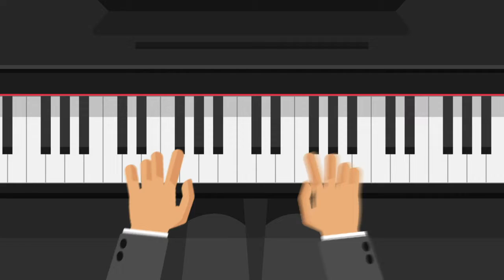Muammer Sun - Gel Bize Katıl Bize (Nesilden Nesile Çocuk Şarkıları) (Official Video)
Gloss Musik GmbH, tür gözetmeksizin Türkiye’nin müziğini yayınlayan Berlin merkezli bağımsız bir kolektiftir/ Gloss is a berlin based record label, sharing cultural diversity of Turkey with music.

Composer / Besteci: Muammer Sun
Author / Söz Yazarı: Muammer Sun
Publisher / Editör: Median Müzik Edisyon

Koro Şefi: Ahter Destan
Koro: Devlet Çocuk Korosu
Tonmaister: Erkin Onay
Piyanist: Begümhan Gençgönül
Video: İstanbul Büyükşehir Belediyesi Medya A.Ş.

LYRICS:
Gel bize katıl bize
Hem oyunla hem sözle
Türkü söyleyip oy oy
Oynayalım loy loy
El ele tutuşalım
Halkaya karışalım
Haydi gülüm sen de gel
Oynayalım loy loy
Üç adımla sağa koş
Bir adımla sola koş
Bak ne güzel ne de hoş
Oynayalım loy loy